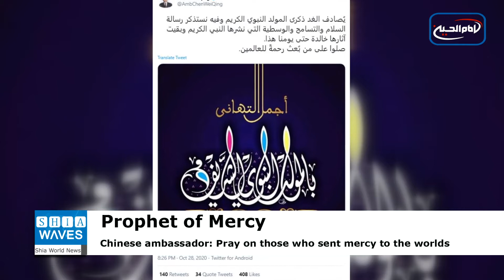Chinese Ambassador to Saudi Arabia: Pray for those who send mercy to the worlds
The Chinese ambassador to Saudi Arabia, Chen Weiqing, called to remember the message of tolerance and moderation brought by the Great Prophet Muhammad, peace be upon him and his progeny.
The Chinese ambassador said, via Twitter, “On the birth anniversary of the Noble Prophet, we remember the message of peace, tolerance and moderation that the Holy Prophet published, and its effects remained immortal to this day.”
He added, "Pray on those who sent mercy to the worlds."
The statements of French President Emmanuel Macron were considered offensive to Islam and the Holy Prophet, peace be upon him and his progeny, which sparked widespread anger in the Arab and Islamic worlds, amid calls to boycott French products and goods.